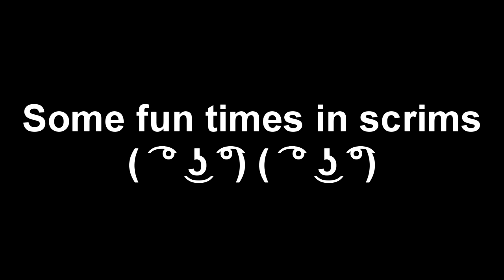This is what we do when we get bored!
HAHAHAHAHAHAHAHAHAH xD